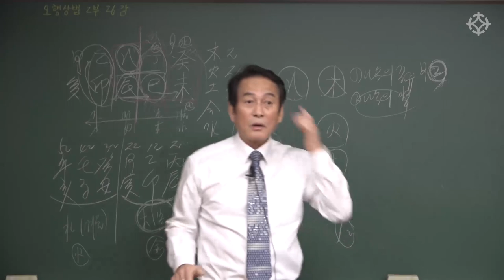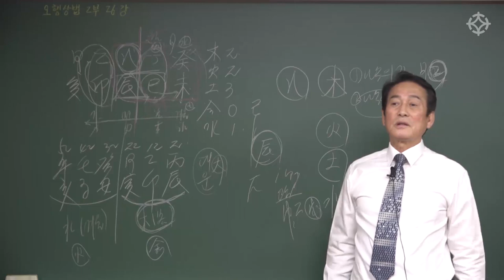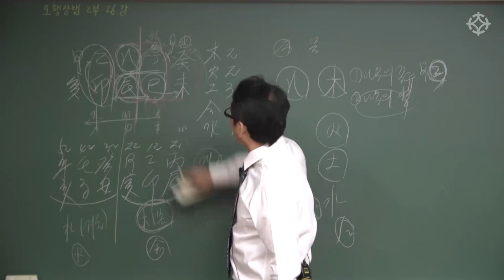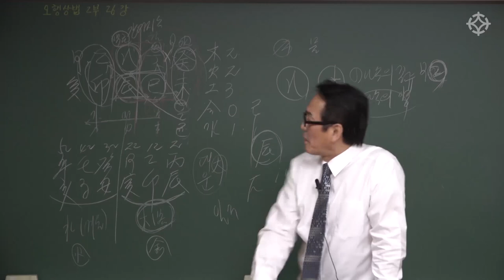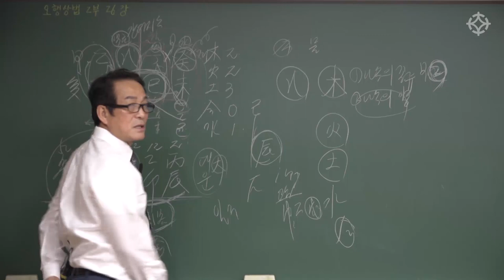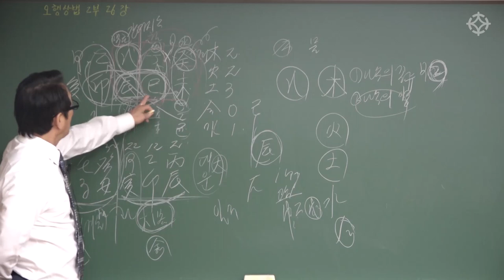[대통인.com][대통인.com] 무토(戊土) 사례 분석(5) : 사주오행 간지 활용법 - 지정도 선생님